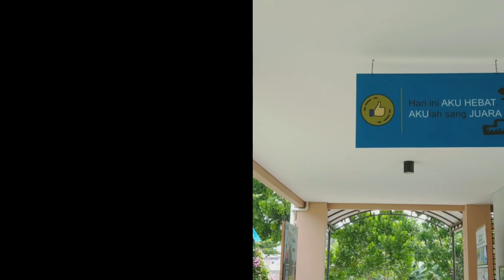SEKOLAHKU BEBAS SAMPAH oleh Shaheera Saddha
SEKOLAHKU BEBAS SAMPAH
Penyanyi : Shaheera Saddha
Pencipta & Aransemen : Dina Ferisa, M.Pd.
pada lomba Gebyar : Gebyar Pertiwi Pelajar Pancasila
Tema : Cinta Tanah Air
LIngkungan Bebas Sampah
SD Labschool Cibubur 2020